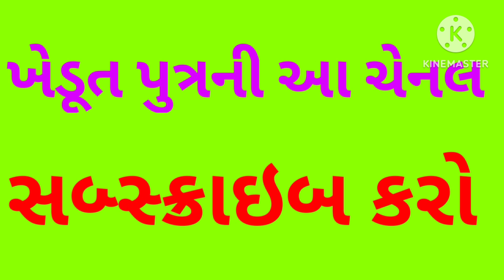આજે કપાસ અને ખોળના વાયદા ધબધબાટી બોલાવી બંધ થયા ? ન્યૂયોર્ક કોટન વાયદો અને રૂનો વાયદો અત્યારે વધ્યો